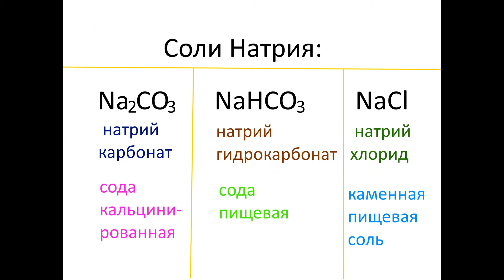Вторичное засоление орошаемых земель Википедия